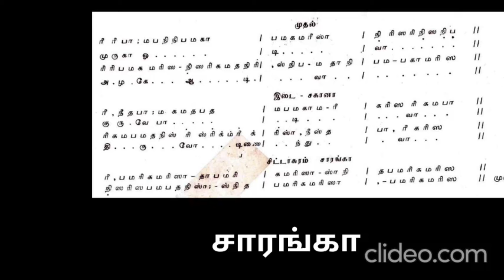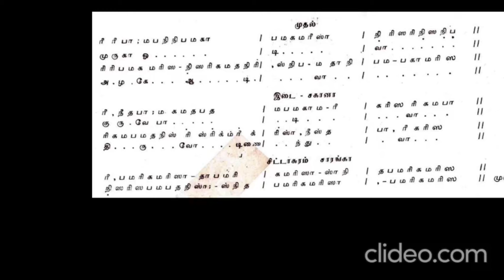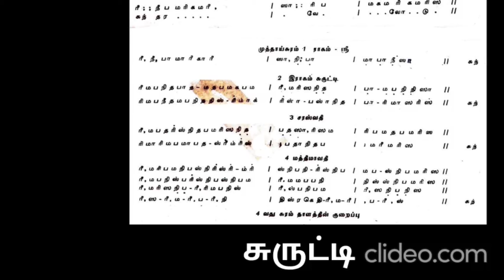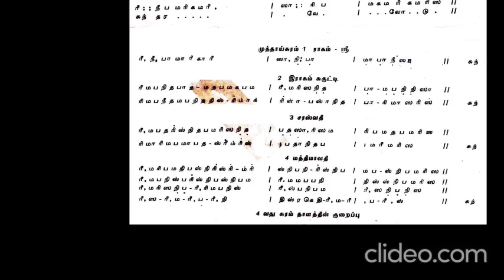Ketkadha Pattellam- 3 - Rishabashtamalika Varnam - Vid. Dharmapuram Govindaraja Pillai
A composition of Mahavidwan Dharmapuram A Govindarajan. A ragamalika varnam with eight ragas focusing on the rishaba swaras of the ragas.

This Varnam is published as apart of 'Abhirami Isai Vanna Malai' - a compilation of 25 of his Varnams.

I thank Vidwans Dr. Chinnamanoor A Vijaya Karthikeyan and Vid. Idumbavanam Prakash Ilayaraja for taking the time out and recording this lovely pieces.

The recording had to be recorded in two different occasions and hence the change in overall volume is perceptible. While we regret that. we assure you that it wouldn't come in way of appreciating the musical experience.